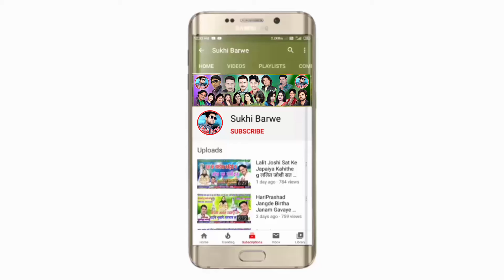टुरा मन चपक दिही वो Tura Man Chapak Dihi Vo New Cg Video Song Sanam Tandan Panchram Soni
Song ~ Tura Man Chapak Dihi Vo
Male ~ Singar Sanam Tandan
Female ~ Singar
Lyrics ~ Sanam Tandan
Producer : Sukhi Barwe
Director : Sukhi Barwe
Artist : Aditya Dev Paal & Pratibha
Choreographer : Amit Barman
Camera:  Amit Barman
Video Mixing  Amit Barman
Recording ~ Ansh Creation Jaijaipur
Music ~ Tejparkash Kurrey
Genral ~ Original
Released ~ 11 03 24